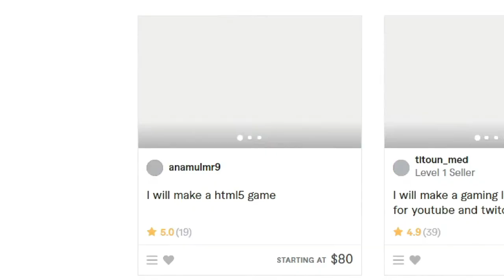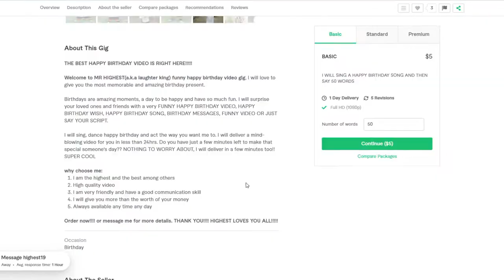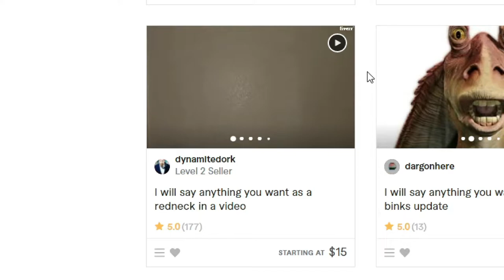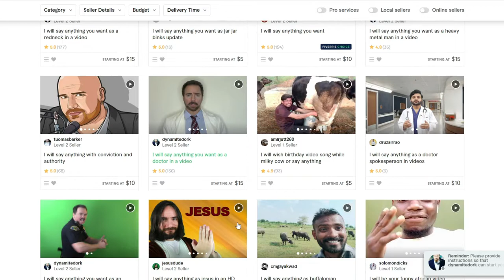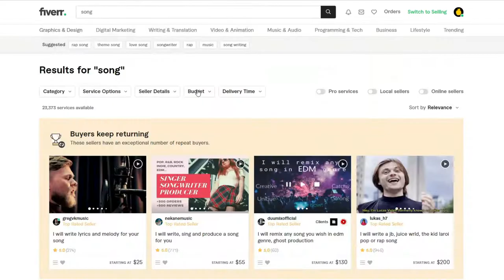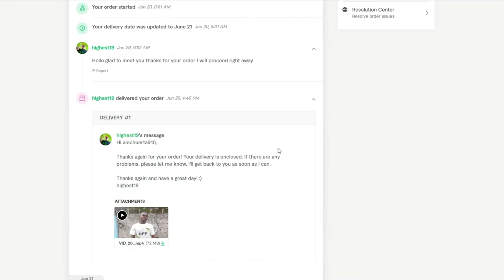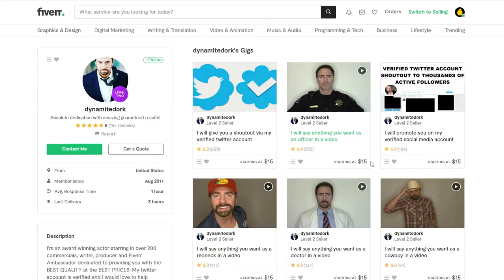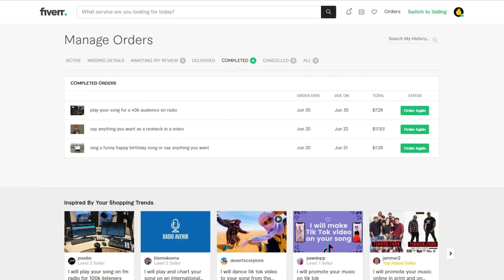Paying People to say EMBARASSING Things on FIVERR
In today's video, I paid people on Fiverr to make a complete fool of themselves. Needless to say, things got really weird.

15 likes for Fiverr part 2!

Timecodes:
0:00 Intro
0:28 Buying Gigs
7:28 Results

tags (ignore): The Golden Apple HD,Gapple,The Golden Apple,gapple,the golden apple hd,the golden apple,fiverr,fiverr actor,actor,hollywood,hollywood actor,5 star actor,fiverr meme,redneck,quandale dingle,paying,people,on,paying people on fiverr,funny,paid,fiver,different,strangers,comedy,weird,music,script,cameo,soup,apple,money,david banks,fiverr voice actor,fiverr pay,fiverr paying,pay,voice,full video,full,video,quandale,dingle